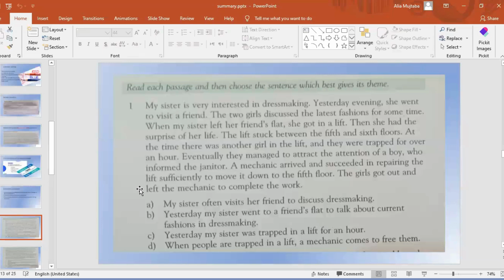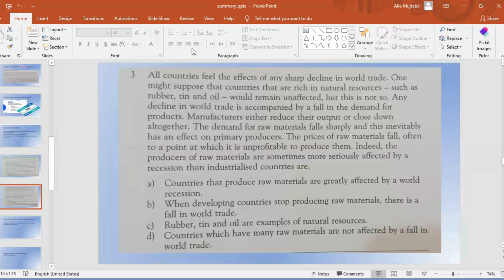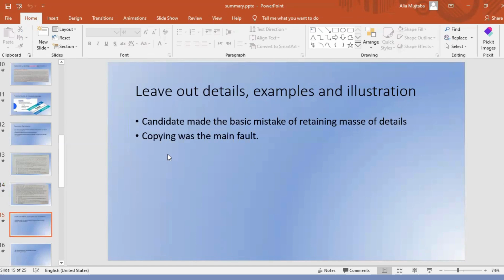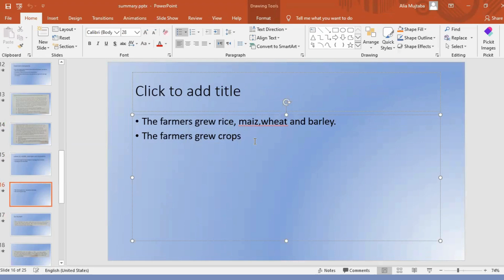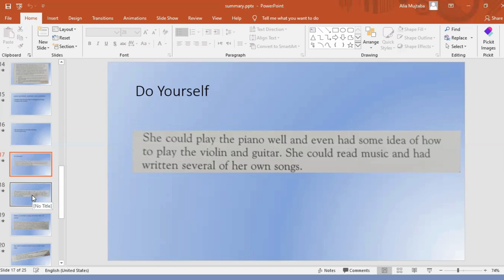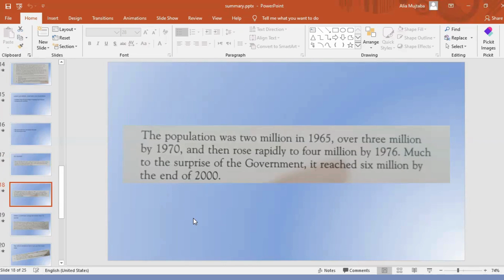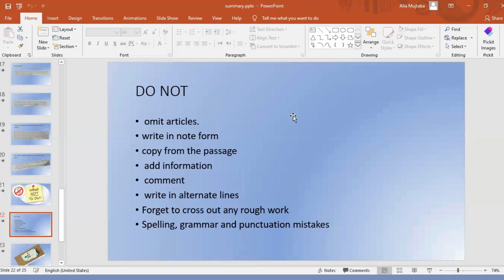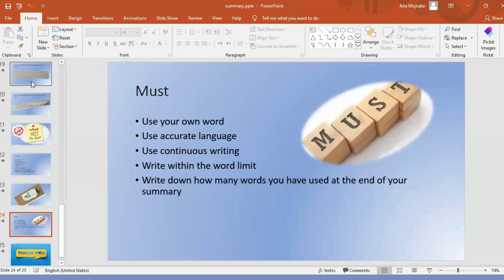How to write summary| 100% Marks | OLevel Reading Paper| Precis| CSS |Online Class| Ssc |Hsc